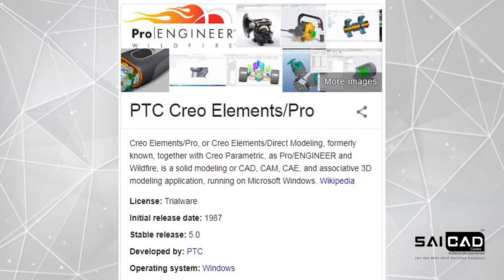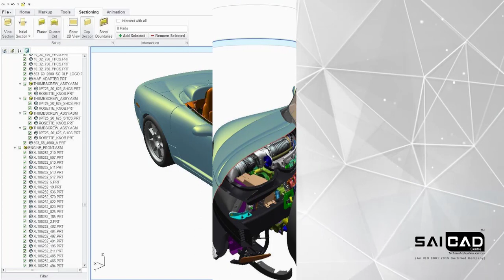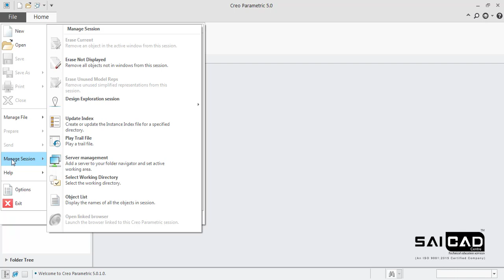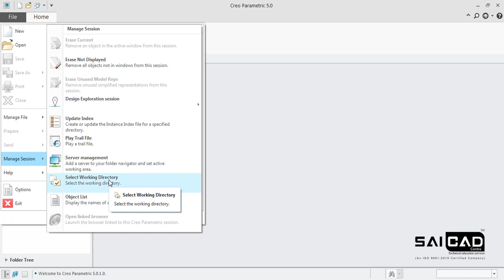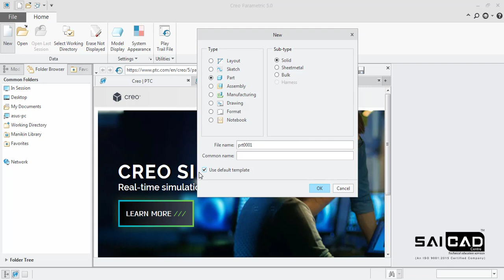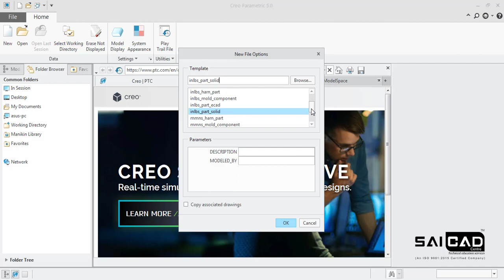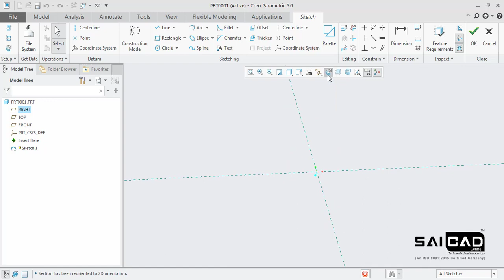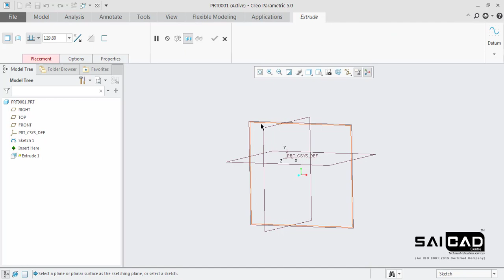CREO Tutorial For Mechanical Engineering | CREO Tutorial For Beginners | Lecture 1 - Introduction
We are launching the complete series of CREO Tutorials for Beginners. We have included Creo lessons from Basic Level to Advanced level. The videos are created in such a way so that even a beginner can start learning comfortably.

We have purposely kept the language as Hindi to ensure that a larger audience is benefited.

SaiCad Centre is an Authorised Training Centre. Our Videos are delivered by Creo Certified Instructors with a minimum of 7+ Years of Teaching Experience.